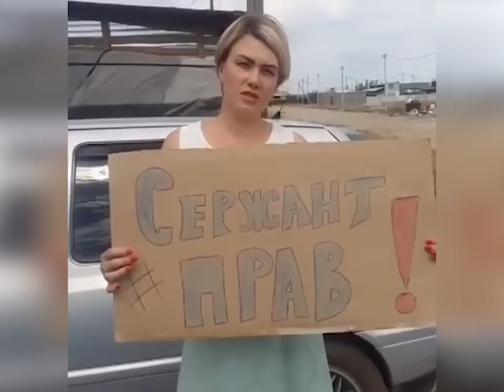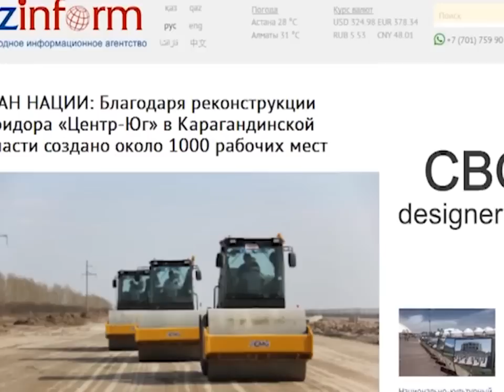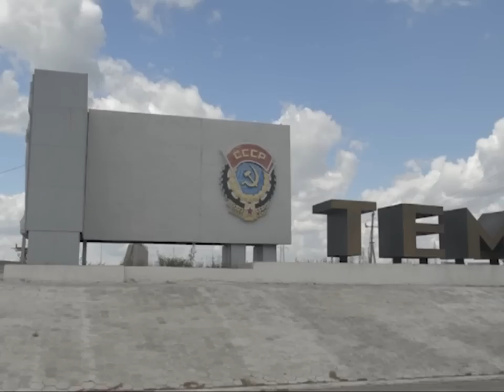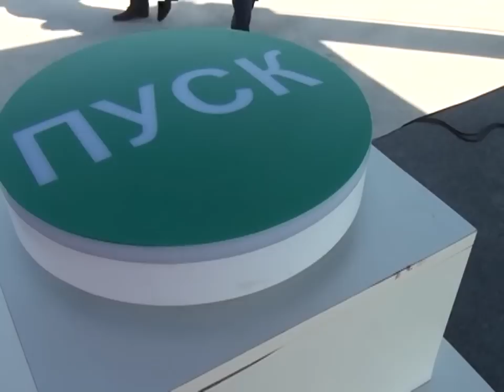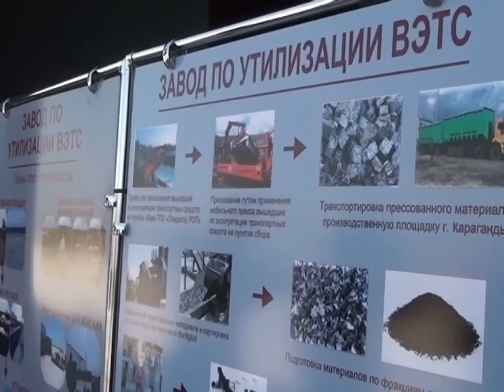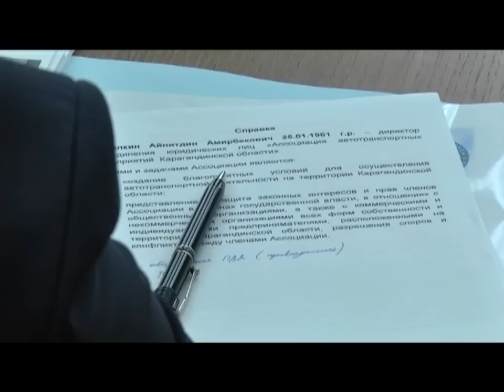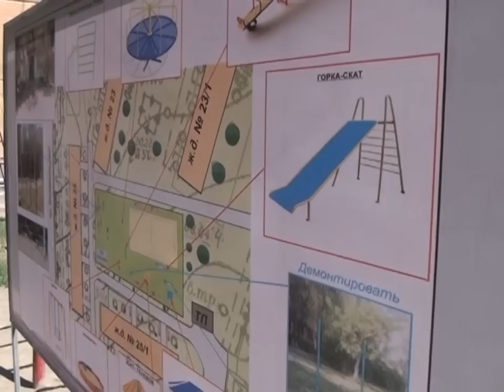27/07/2017 - Новости канала Первый Карагандинский